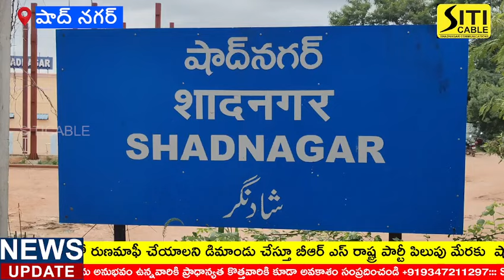రైతులకు పూర్తిస్థాయిలో ఋణమాఫీ చేయాలంటూ మాజీ ఎమ్మెల్యే అంజయ్య ఆధ్వర్యంలో ధర్నా నిర్వహించిన బీఆర్ఎస్.